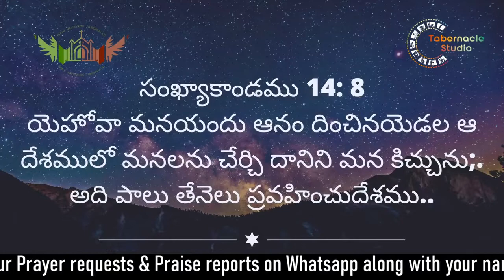Bible Believers Daily Devotion By Pastor Jeevan Roy